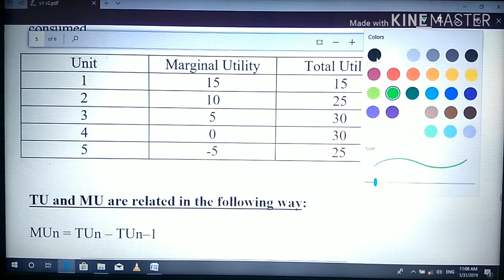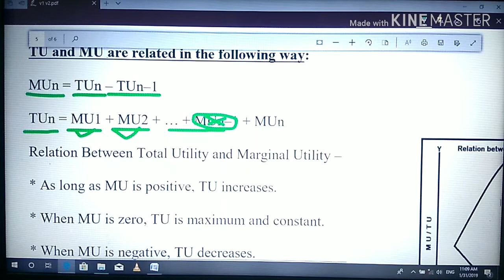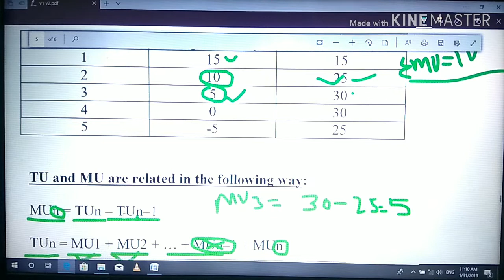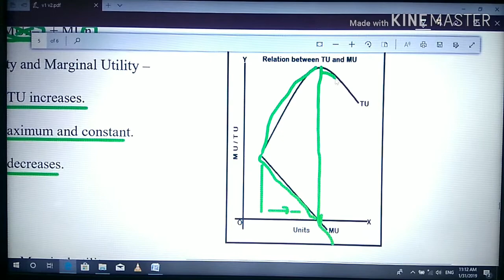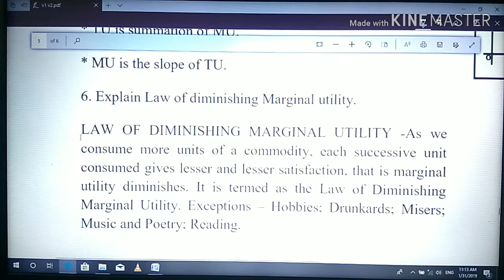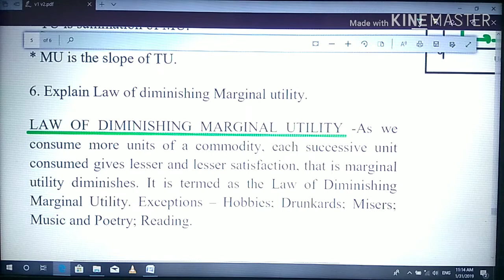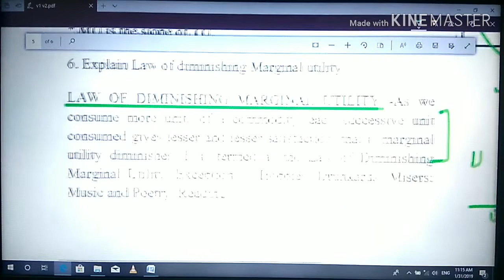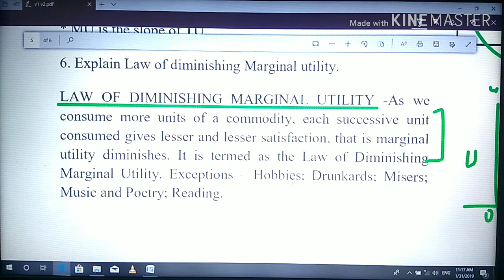#06 || Relation b/w TU and MU || Class 11 || Micro Economics || Dr. Asad || NCERT CBSE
In this video most expected questions of class 12 board exam's answers have been given. this is a series of videos for micro and macro economics.
Students can download app from google pay store.